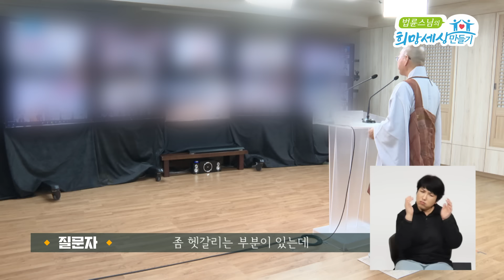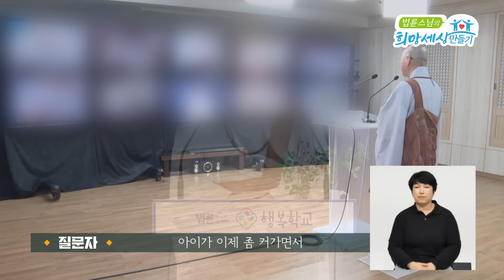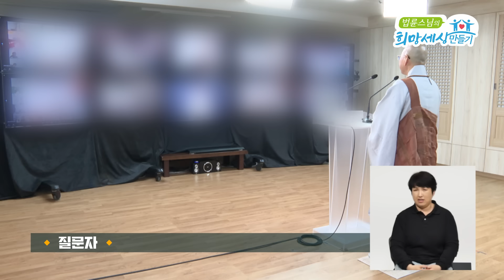아이의 심리적 안정을 위해 무조건 다 맞춰 줘야 하나요?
스님의 즉문즉설 들으면서 아이를 키우면서
아이의 심리적 안정과 자립심을 키우는 게
제일 중요하다고 들었는데요.
아이의 심리적 안정을 위해서
아이가 원하는 대로 다 맞춰 주는 게 맞을까요?